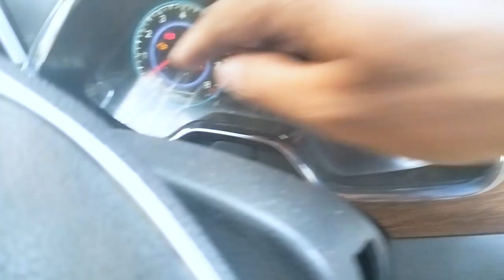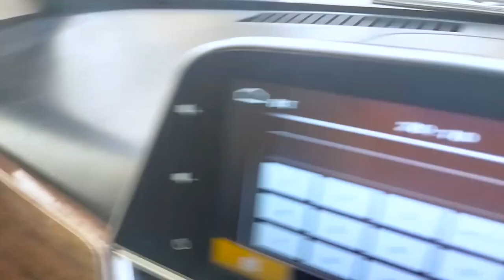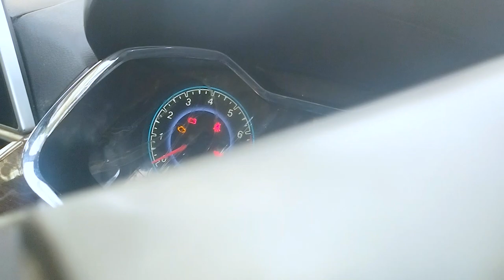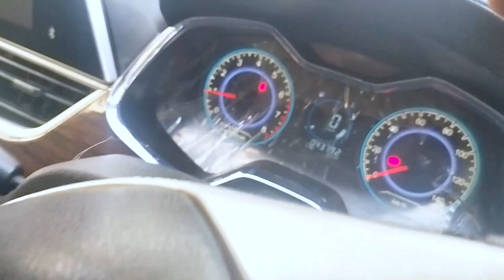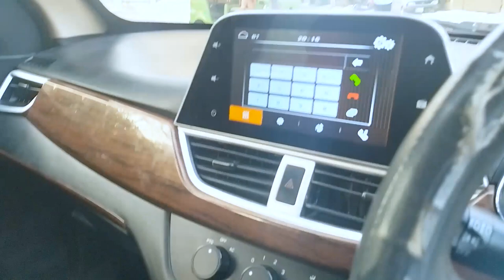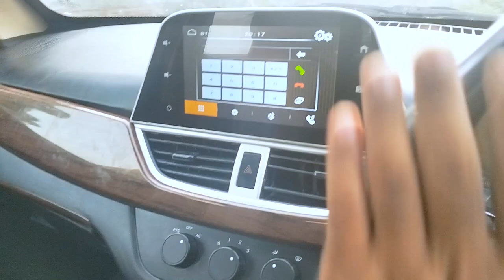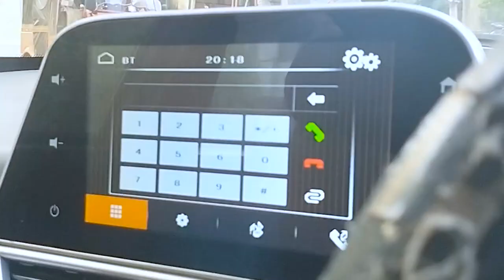United Bravo 2019 Car Review | Specifications of United Bravo Car | Watch This Video Before Buying